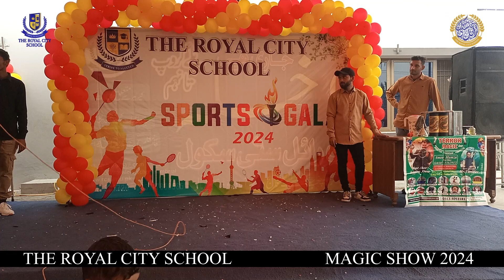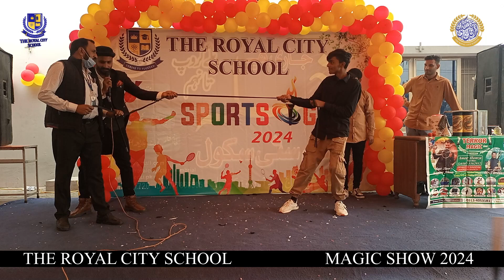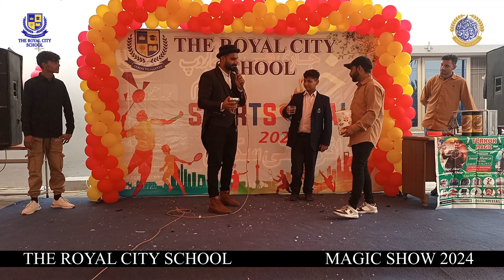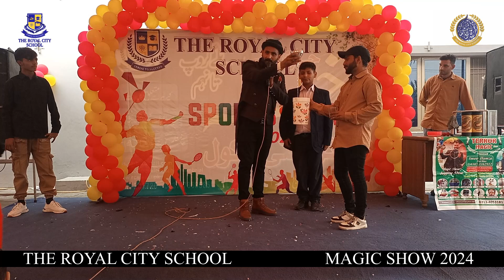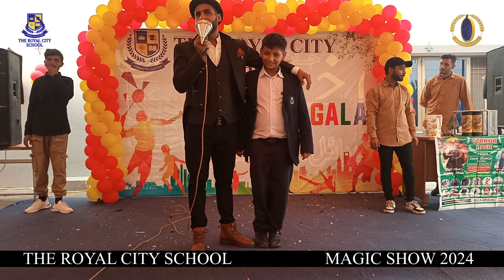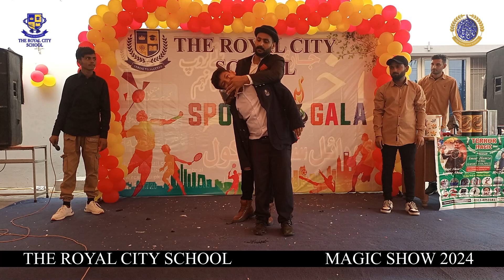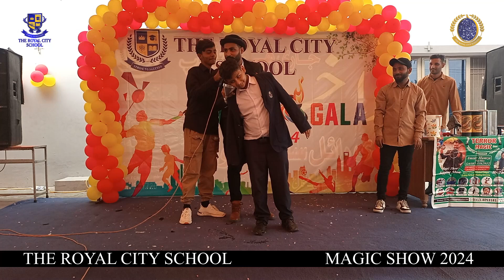MAGIC SHOW || THE ROYAL CITY SCHOOL || PART 7 || 2024